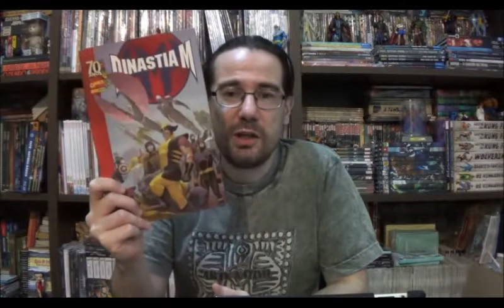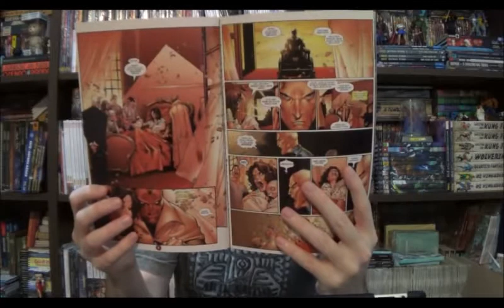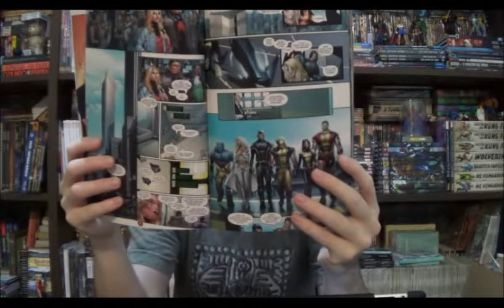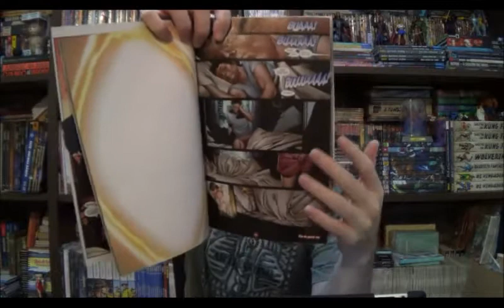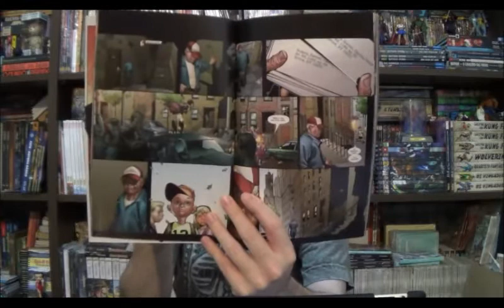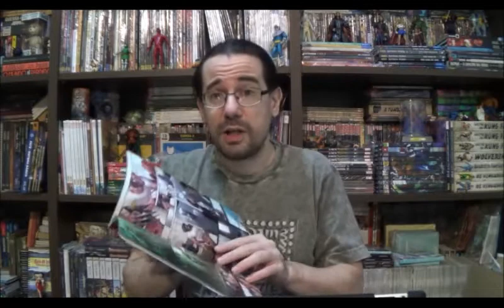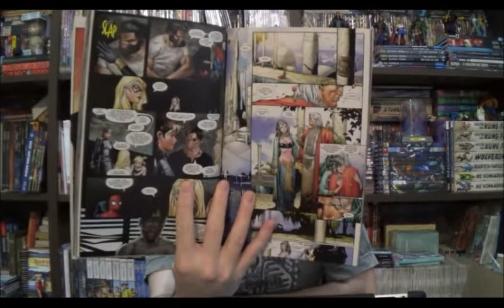Chapéu do Presto Especial - Sagas Marvel dos Anos 2000: Dinastia M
Bem-vindos a mais um Chapéu do Presto Especial, no episódio de hoje dou continuidade aos vídeos sobre as principais sagas da Marvel que impactaram os quadrinhos a partir dos anos 2000, depois da Queda, veio a Dinastia M

⚠ Link para compras na Amazon

Campinas - SP
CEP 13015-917